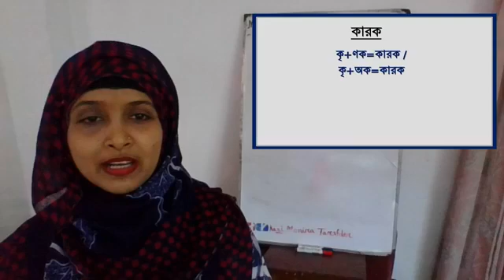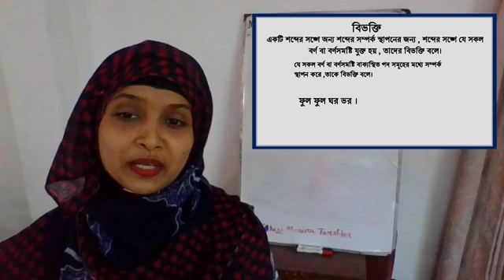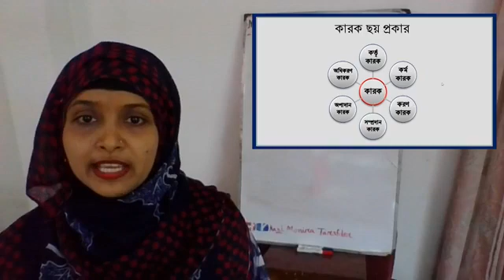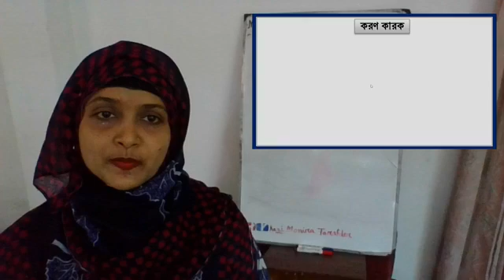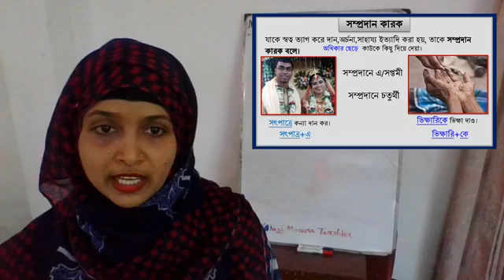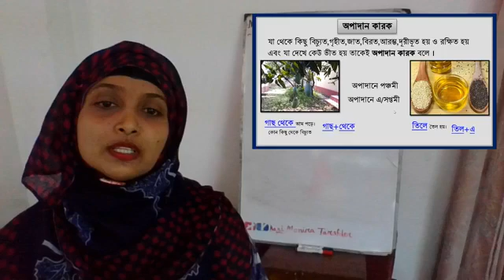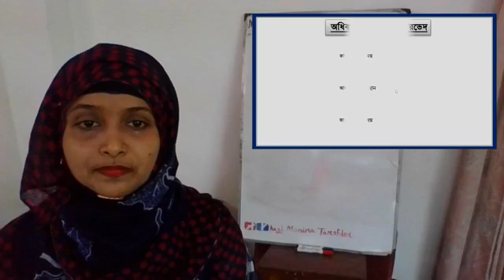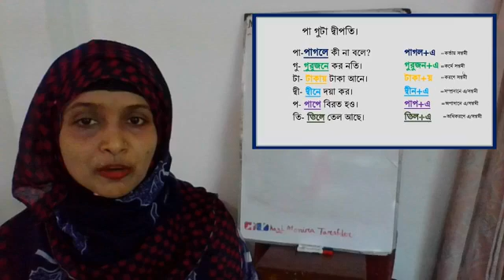শ্রেণী II ৯ম ও ১০ম IIইংরেজী ১ম II Unit 4 IILesson 7 II২৮ জুন